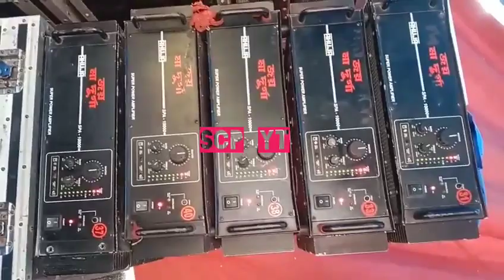joy maa Durga sound || ফুল মেশিন সেটআপ ভিডিও || অপারেটর অচিন্ত ভাই || Dj Dinu Songs